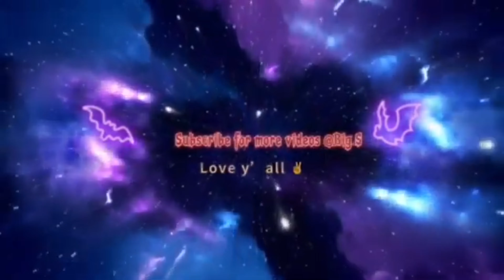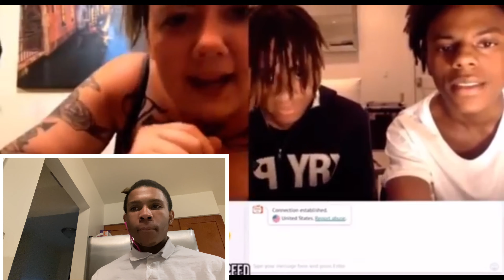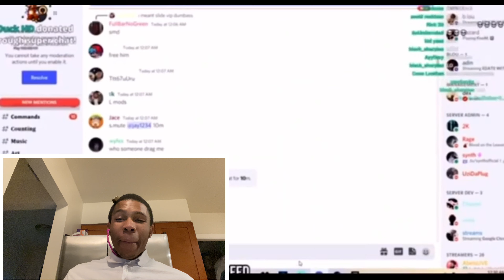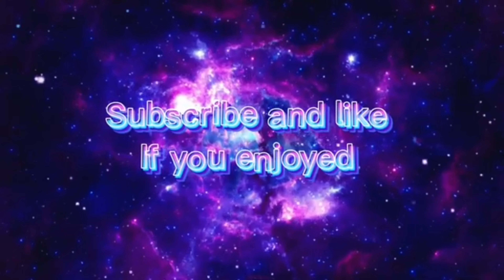Speed is on crack💀…| IShowSpeed Try Not Laugh! (Extra Hard) Reaction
Today I’m going to be reacting to a IShowSpeed try not to laugh complication (Extra Hard).